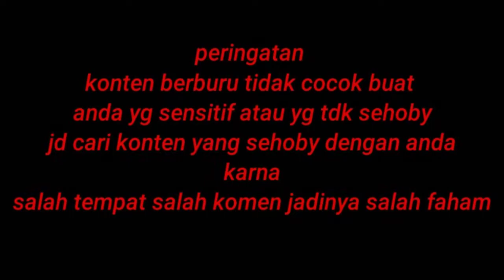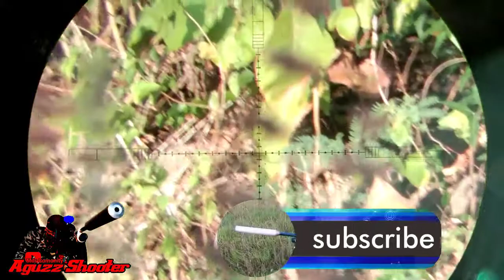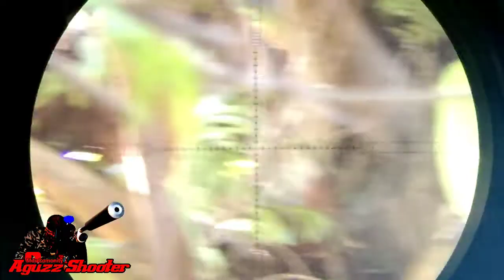Berburu Ayam hutan di hadang ular cobra